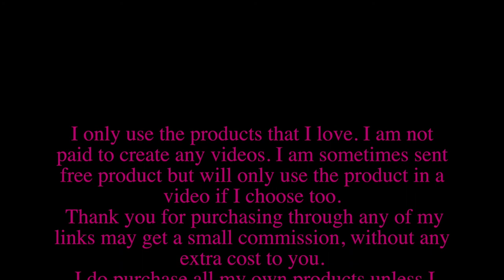Reivew on Lsuhine ink pads